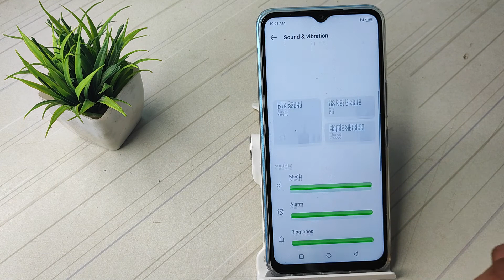how to on haptic vibration mode infinix hot 12 pro